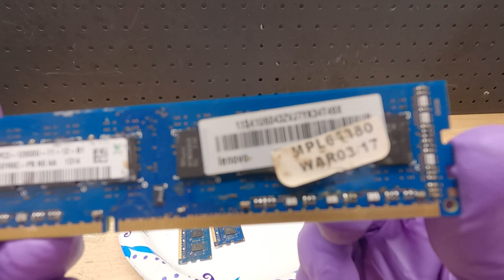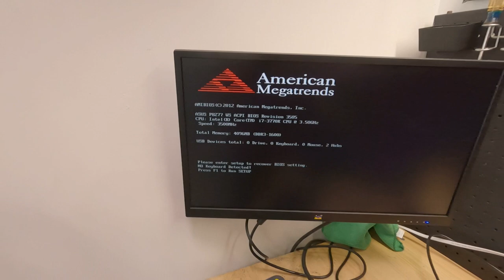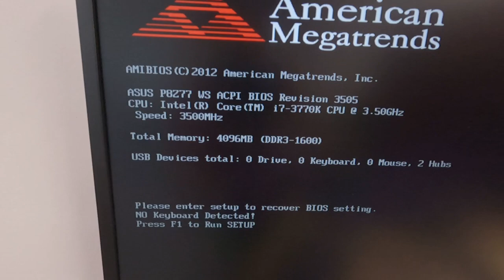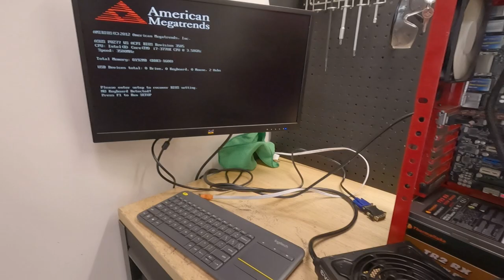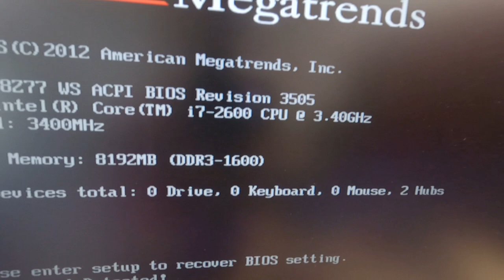Cleaning roach infested computer parts! Was it worth it??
Got some PC parts for a steal of a deal. When I went to check them out I found evidence of roaches! Watch how I cleaned these parts and find out if they still work!